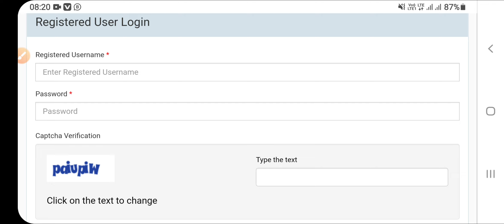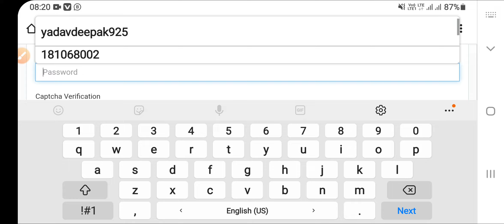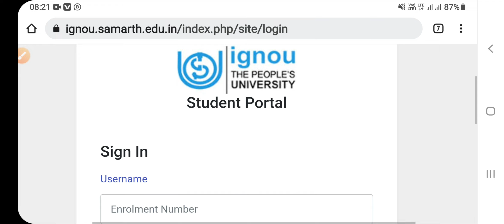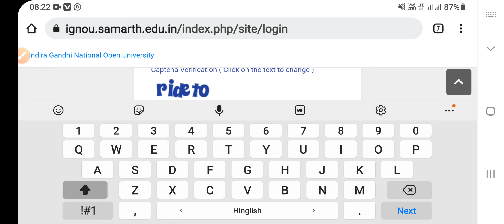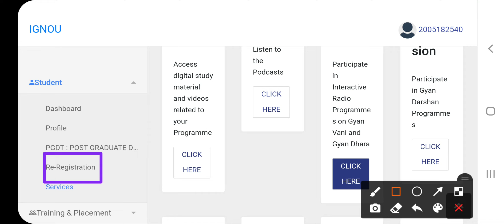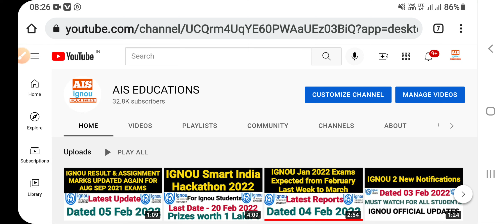What to do after taking Ignou Online Admission | Ignou Admission के बाद यह काम जरूर करें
Special Session For New Students

Students Queries Covered -
Ignou New Student Update
Ignou Admission ke baad kya karen
Ignou Enrollment Number milne ke baad kya karen
Ignou Online Admission Fees pay krne ke baad kya karen
Ignou me admission lene ke baad kya karen
What to do after taking Ignou Online Admission
Ignou me admission confirm hone ke baad kya karen